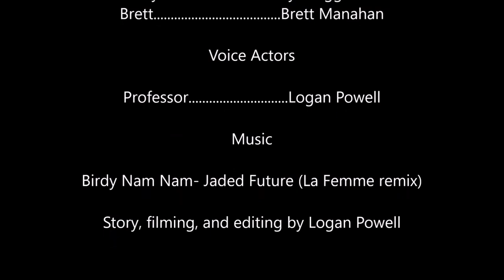Final film project